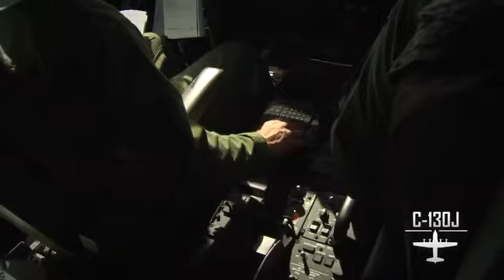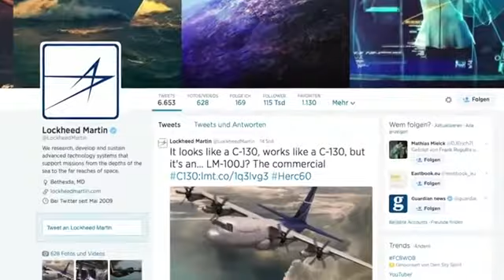Ein Gigant der Lüfte wird 60 Jahre alt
Am 23. August 1954 startet in Kalifornien zum ersten Mal das legendÃ¤re MilitÃ¤rtransportflugzeug C-130 Hercules. Bis heute wird es Ã¼berall auf der Welt eingesetzt und fast unverÃ¤ndert produziert.